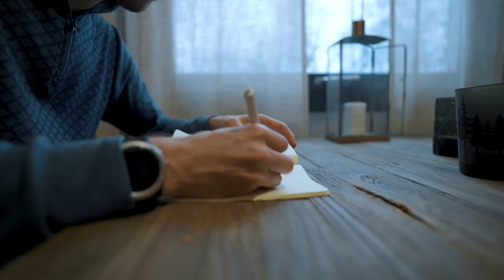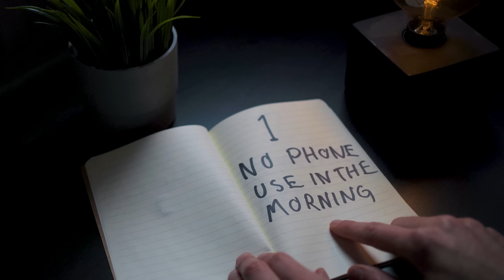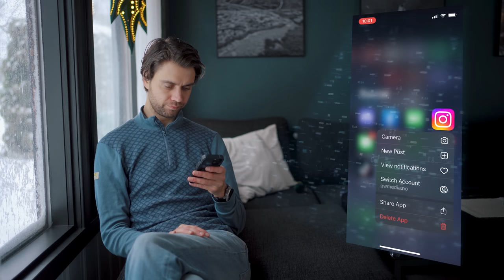I Ran EVERY Day for 3 YEARS! but failed with this..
I share my experience of running every day for three years. Do you want access to bonus videos, training programs, a discord server a podcast and more?